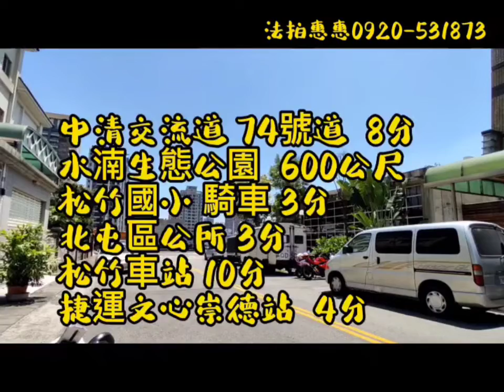即時好案-【底標：2240萬】北屯松竹北二街臨路透天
法拍即時案件推薦
地區：台中北屯
開拍日期：6/28
洽談業務專員：廖小姐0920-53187